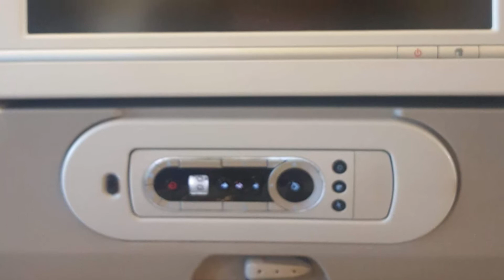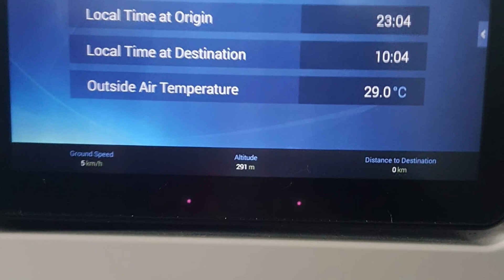First Time Travel from Philippines to USA|Rose&Joey Weiss Life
Hi K1 Friends!WELCOME BACK! My Name is Rose and my husband is Joey! I’m now stayed home as full time mother of our daughter.

Please see below other links for my K1 Visa Processing and GreenCard Experience  and Tips:

Editing Equipment:
Iphone11ProMax only

EDITING SOFTWARE:
iMovie

PHOTO-EDITOR:
PICSART